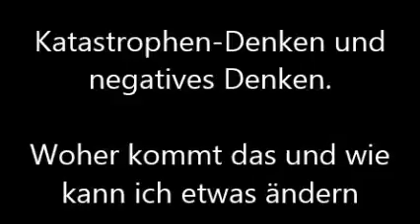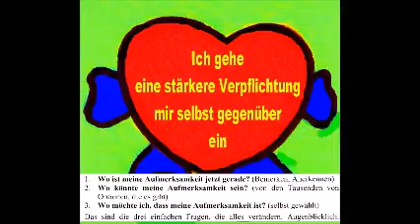Bewusstsein: Negatives Denken + Katastrophen-Denken,- woher kommt das eigentlich ?